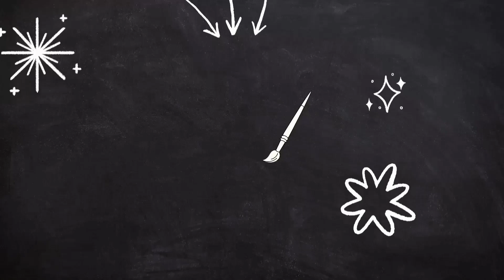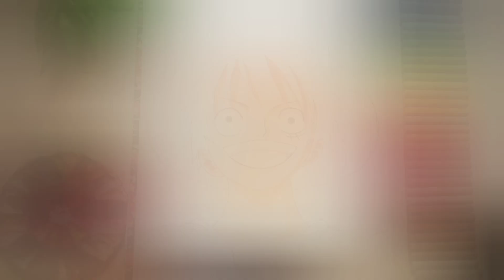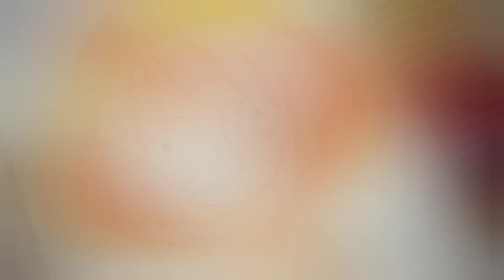طريقة رسم انمى لوفى باستخدام الالوان المائيه🎨/ رسم انمى / رسم سهل